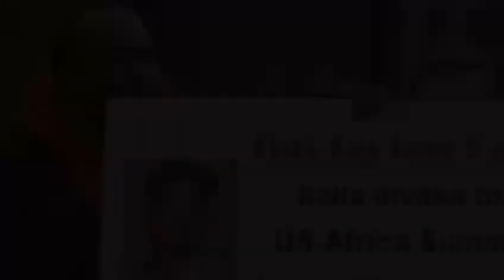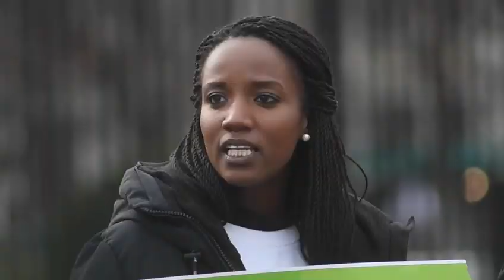Free Africa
Dr. Peter Biar Ajak of South Sudan, and Dr. Succes Masra of Chad leading a Pan-African FreeAfrica Rally during the U.S. Africa Leaders’ Summit outside the White House in Washington, DC.